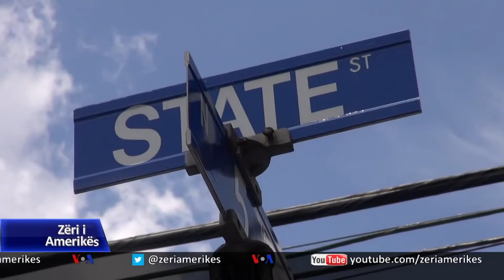Policia në qytetin Kamden të Nju Xhersit, shembull i lidhjeve me komunitetin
Shkurtimi i fondeve për policinë është kthyer në një sllogan nga protestuesit e lëvizjes “Black Lives Matter” gjatë javëve të fundit në Shtetet e Bashkuara. Por pyetjet se si, dhe madje nëse duhet të zbatohet kjo kërkesë, por shkaktojnë debate dhe polemika. Në qytetin Kamden (Camden) të shtetit Nju Xhersi, departamenti i policisë u shpërnda dhe u ristrukturua shtatë vite më parë me qëllim për përfshirjen sa më të ngushtë të komunitetit.